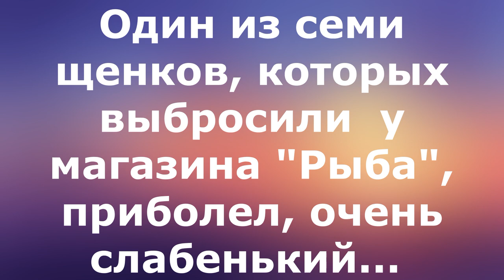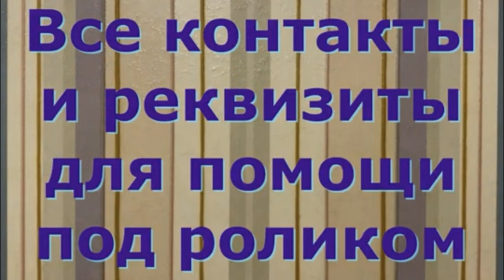День рождения прошёл, корм у щенков закончился...